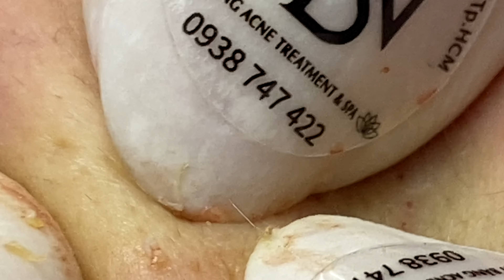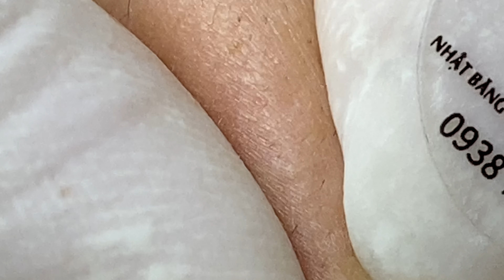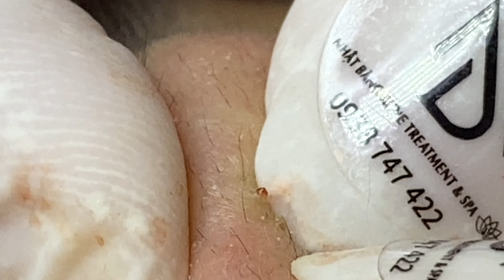Enjoy Every Day With The Best Video | 502